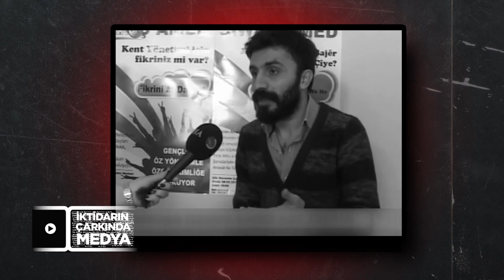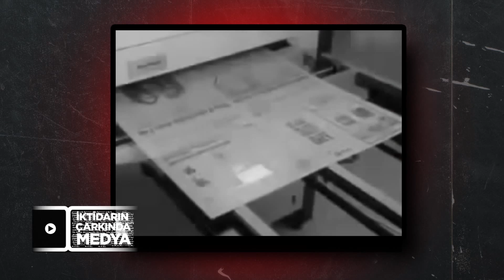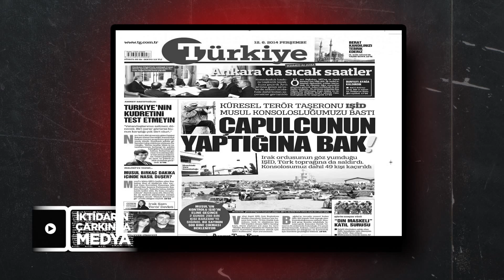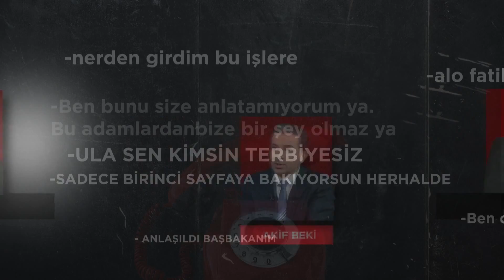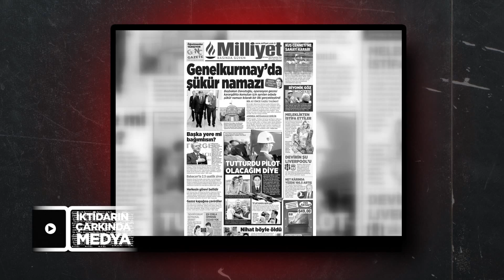AydaBir Belgesel 3 - İktidarın Çarkında Medya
Zeynep Yüncüler ile AydaBir Belgesel programının 3. belgeseli “İktidarın Çarkında Medya".

Özellikle 2002 yılından bu yana medyanın mülkiyet yapısındaki değişiminle beraber, gazeteci cinayetleri, tutuklu gazeteciler, medya mensuplarına karşı  yapılan tehditler, engellemeler, saldırılar, soruşturmalar ve yargılamalar hızlıca arttı.

Son 12 yılda  AKP’nin neoliberal politikalar ekseninde ortaya çıkardığı  yeni medya manzaralarını özetleyen “İktidarın Çarkında Medya”da gazeteciler Tuğrul Eryılmaz ile Alper Turgut, akademisyenler Gülseren  Adaklı ile Esra Arsan ve hukukçu Fikret İlkiz görüşlerini ve tecrübelerini paylaşıyor.